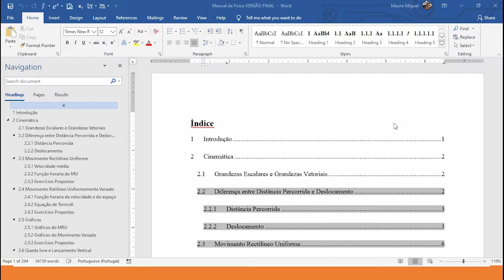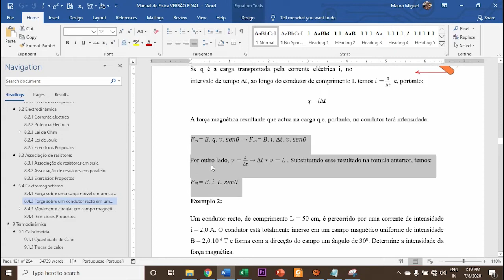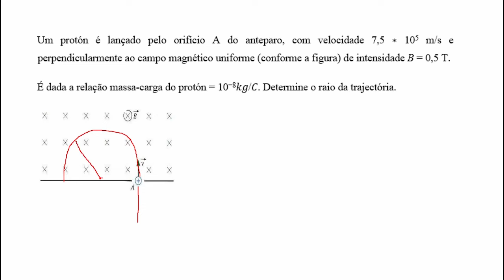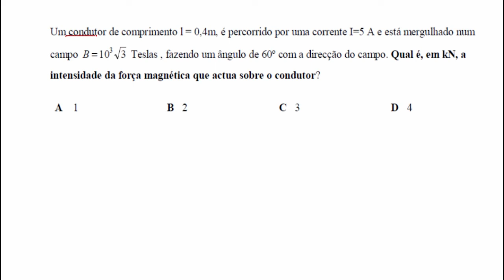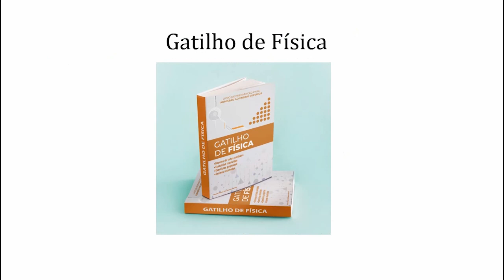Electromagnetismo (Exercícios Resolvidos)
Neste vídeo aborda-se Electromagnetismo para as aulas ONLINE na Turma dos Revoltados.

Acelere a sua preparação adquirindo os seguintes itens:
Gatilho de Física
Exames resolvidos de Física UEM de 2013 a 2020 (em PDF passo-a-passo) [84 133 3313]

Para se inscrever, entre em contacto com:
Prof Mauro Miguel: 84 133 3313